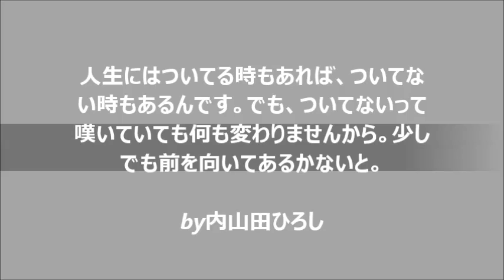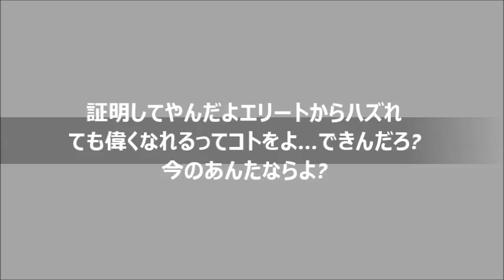GTO★ 2012,2014ドラマ＆アニメ 名言,名言集 ★感動!!人生で大切なことを学ぶ part8 important thing in the life